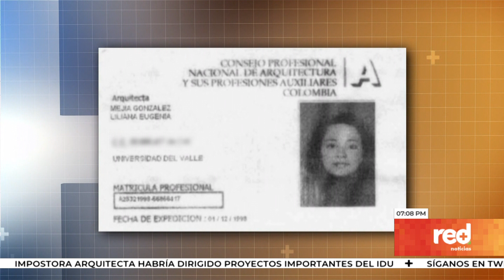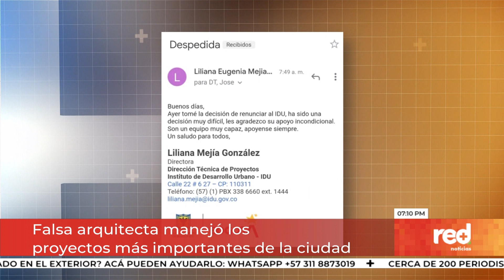Red+ | Falsa arquitecta manejó los proyectos más importantes de la ciudad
Durante cinco meses, una falsa arquitecta dirigió los destinos de la dirección de proyectos del instituto de desarrollo urbano, idu... falsificó toda la documentación para entrar y se ganaba más de 24 millones de pesos mensuales